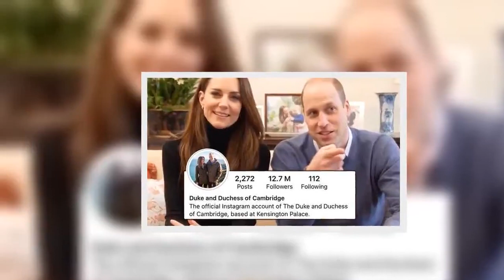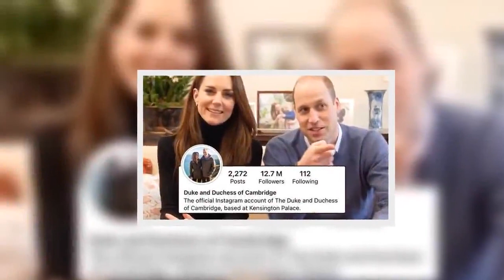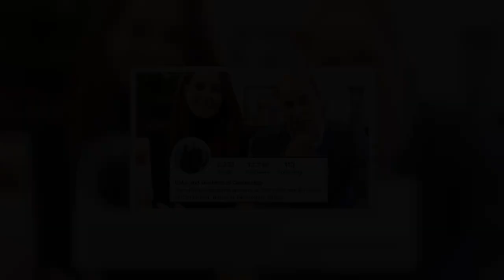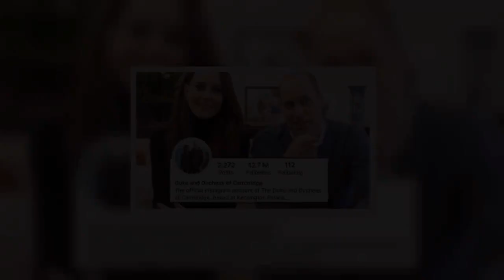Prince William and Kate make cruci@l split from Harry and Meghan with subtle name change